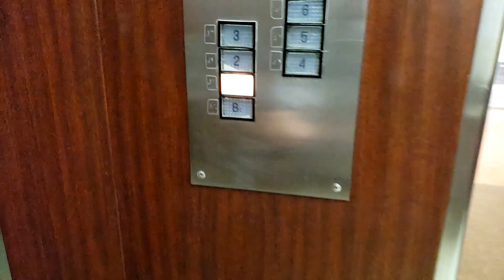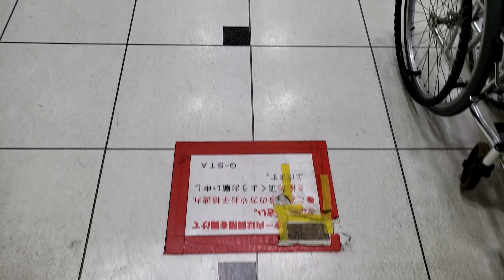(チンベルあり)富士山駅ビル Q-STA(キュースタ)のエレベーター（日立製 ビルエースD）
かつてはイトーヨーカドー富士吉田店でした。現在は富士急が運営する駅ビルとして運用されています。
現役のビルエースDで、おそらく山梨では唯一かと思われます。1Fの乗り場インジは交換済ですが、他のフロアは未交換です。
－－諸元－－－－－－－－－－－－－－－－－－－
メーカー：日立
機種：ビルエースD
用途：乗用
定員：24名
積載：1600kg
アナウンス：×
駆動方式：ロープ
停止階：B1,1,2,3,4,5,6
設置数：1
防犯カメラ：×

－－他の場所－－
エスカレーターは三菱製（丸ボディ）
－－住所－－
山梨県富士吉田市上吉田2-5-1